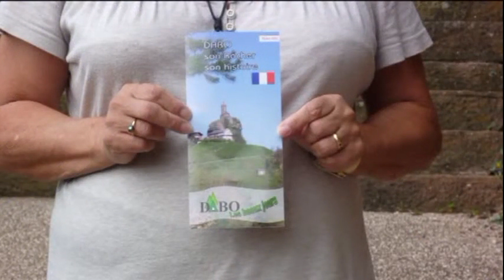57 LE ROCHER DE DABO